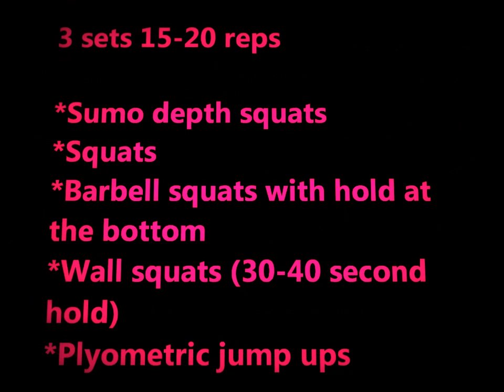Butt Blasting Workout. 5 moves in under 15 minutes with WBFF Pro Emily Reynolds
But it wasn't always this way.

I know better than most the power of nutrition and exercise. I know because in the not-so-distant past, I suffered from a health condition that crippled my entire world. The only thing that saved me was a healthy diet, fitness and the power of believing in myself. This is how I got to where I am today.

Read more about me, my story, and how I can help you @

Remember...always be your best you!
*Emily Reynolds*